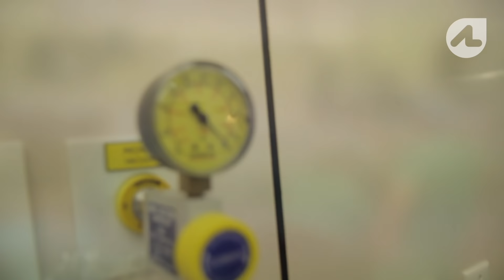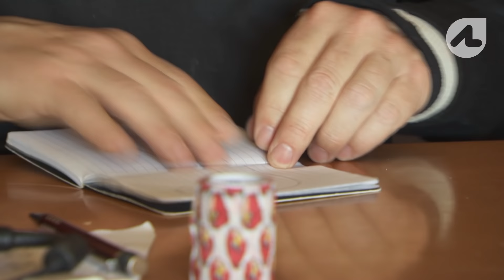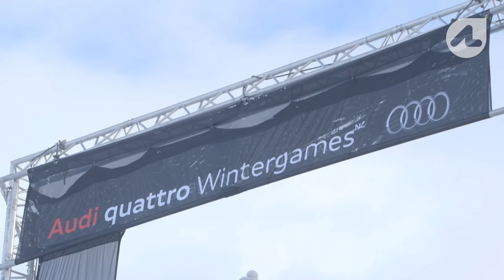Adam Hall: Defending Champion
Having dominated the men’s slalom event for the last 6 years, Kiwi skier Adam Hall plans to defend his Gold Medal and World Ranking at the Sochi 2014 Paralympic Winter Games. We look back at Adam’s first days on the snow, to the endless winters of today as he prepares to hit the slopes against fierce competition.